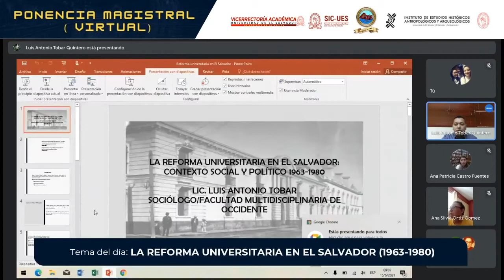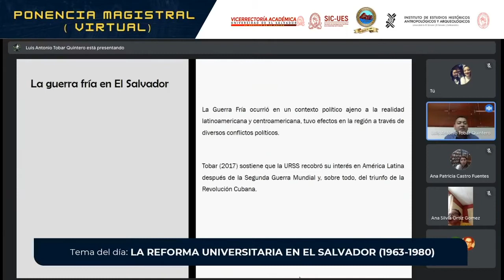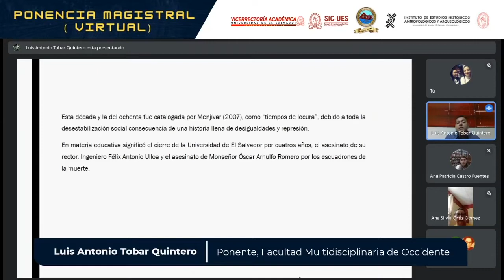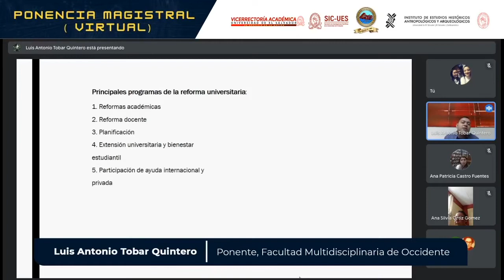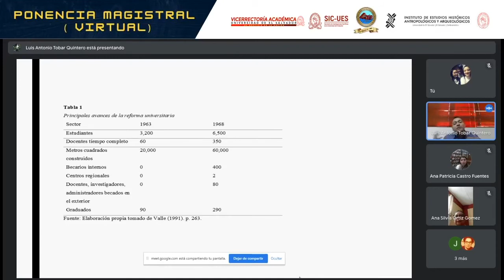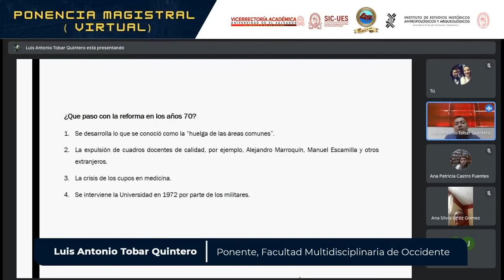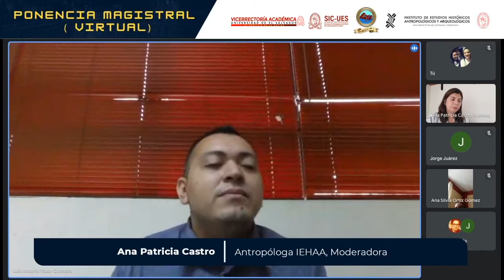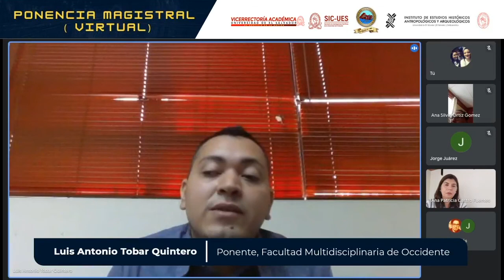Ponencia Magistral - La Reforma Universitaria en El Salvador: Contexto social y político 1963-1980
Continuamos esta semana con el ciclo de ponencias magistrales en el marco del 180 aniversario de la Universidad de El Salvador, con el tema "La Reforma Universitaria en El Salvador: Contexto Social y Político 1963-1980" a cargo del Maestro Luis Antonio Tobar Quintero de la Facultad Multidisciplinaria de Occidente

Esta actividad es organizada por el Instituto de Estudios Históricos, Antropológicos y Arqueológicos (IEHAA), la Escuela de Ciencias Sociales de la Facultad de Ciencias y Humanidades, en coordinación con la Vicerrectoría Académica y la Secretaría de Investigaciones Científicas de la Universidad de El Salvador.